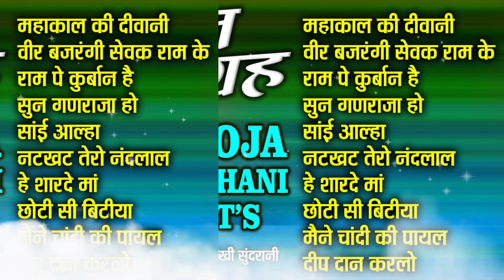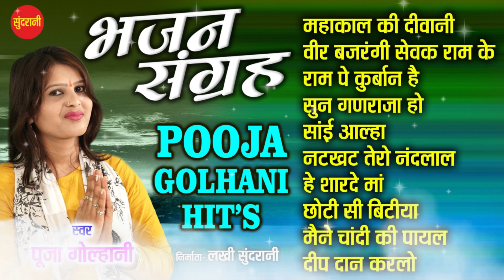Pooja Golhani Hits Bhajan Sangrah hindiJukebox - Devi Bhajan - Devotional Song - Hindi Bhajan - 2021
Devi Bhakti Geet - Hindi Bhakti Top 10 - Audio Jukebox - Sai Baba Songs - Whatsapp Only - 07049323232

Editor : Anjali
Producer : Lakhi Sundrani
Director : Mohan Sundrani
Youtuber : Veer